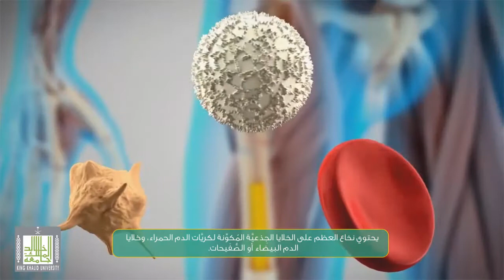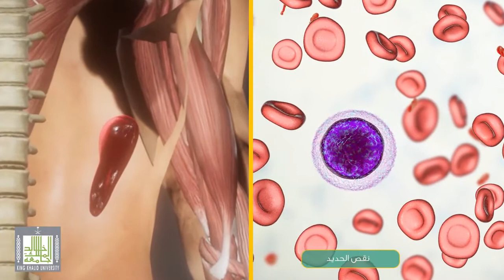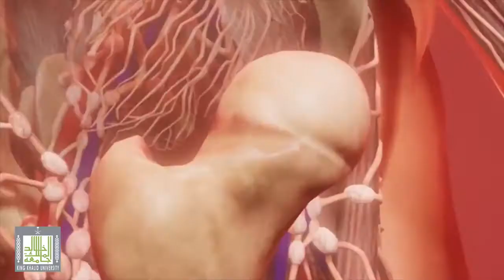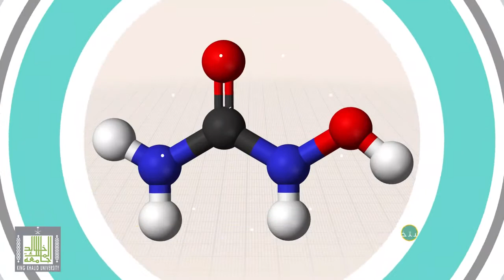كثرة الصفيحات - Thrombocytosis